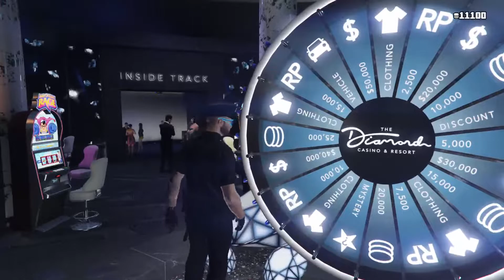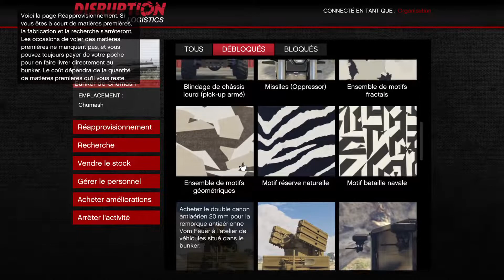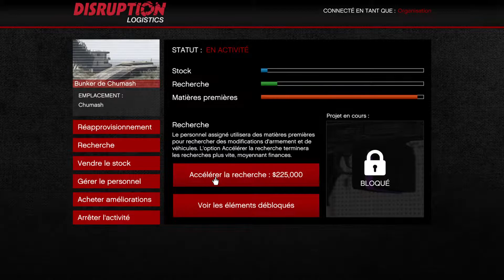GTA 5 | PS5 Gameplay